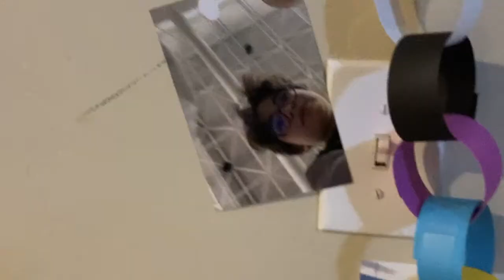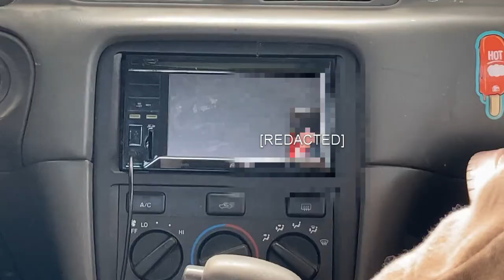summer 2022!!!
all my clips from summer... r.i.p. my consistency on here :)